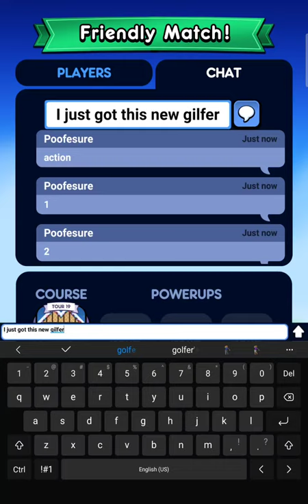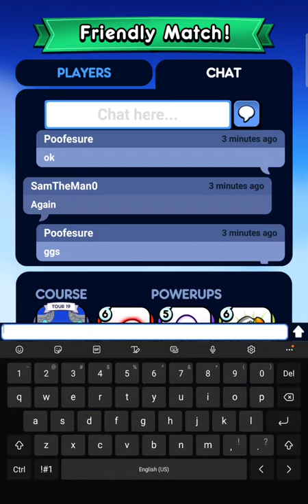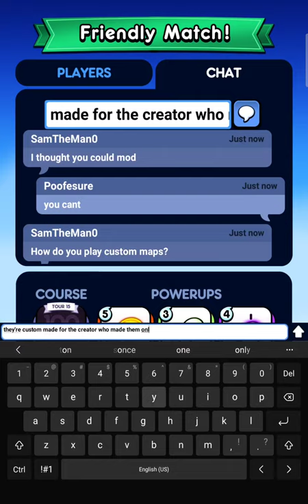Golf Blitz video (ft. Naruto (Sam Hudson))